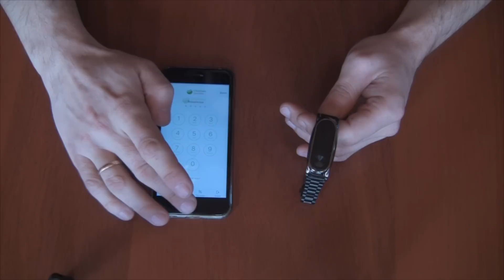MI BAND2 Как включить имя звонящего на IPHONE при звонке + распаковка.